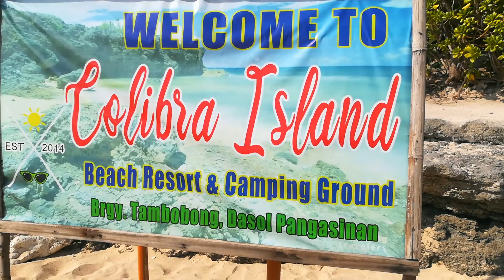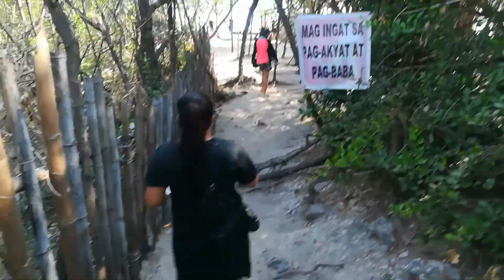ADVENTURE TO COLIBRA ISLAND DASOL PANGASINAN